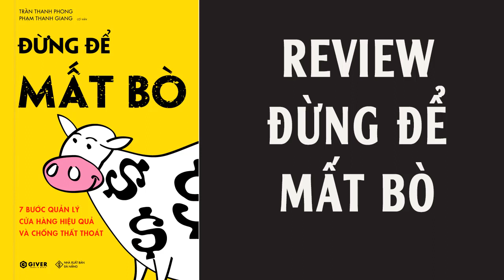Đừng Để Mất Bò Review sách - 7 Bước Quản Lý Cửa Hàng Hiệu Quả Và Chống Thất Thoát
Đây là Audio Review sách Đừng Để Mất Bò - 7 Bước Quản Lý Cửa Hàng Hiệu Quả Và Chống Thất Thoát
Tác giả: Trần Thanh Phong

Bạn có thể mua sách theo địa chỉ này:
Mời tôi 1 ly Cafe:
- Ngân hàng Quân đội - MBBANK (Số tài khoản): 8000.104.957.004